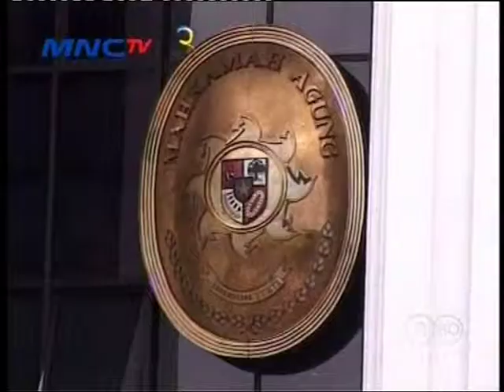TPI vs Komisi Yudisial, 20 November 2014